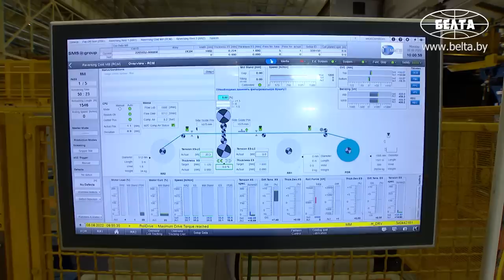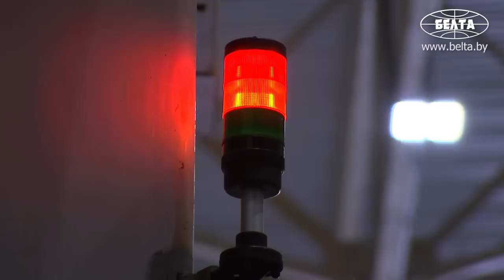Лукашенко: Это уже готовый продукт? В рулон и отправляем? // Миоры. Металлопрокатный завод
Лукашенко: Чтобы в течение недели здесь был завод с директором! Никакого банкротства, никакого антикризисного управляющего. Будет директор – он будет заниматься кризисом! Надо прекратить всю эту болтовню!

8 августа Президент Беларуси Александр Лукашенко посетил завод по производству металлического листа и белой жести ООО "ММПЗ-групп".